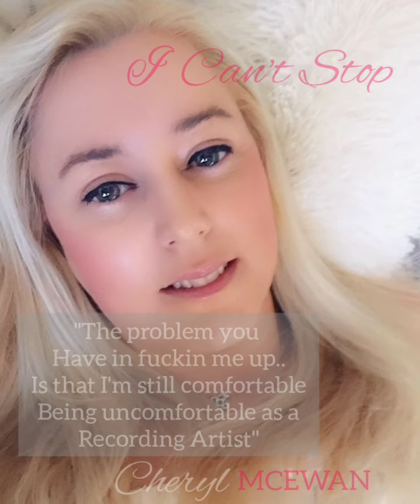UK Government organisations are making far far too much money out of Young people Suffering Trauma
UK Government organisations made so much money out of my dangerous marital circumstances that I feel physically and psychologically sick as a dog about what they do to families.

What happened to me could happen to anyone. I was never taught how to recognize a Psycho at school.
I was not prepared at the age of 18/19 to get groomed by one and I'm still paying the cost of it at 39.

For the last 14 years UK government have made ME pay the cost of being a rape and Sexual assault FGM victim, and allowed a psychopath to see his own child, an INFJ-T personality type in her bedroom with her sociopath grandparents.

 Knowing full well that they had groomed, raped, battered, sexually assaulted and robbed me from the age of 18-33.
They even had all police reports and logs of every single incident and STILL protected him.